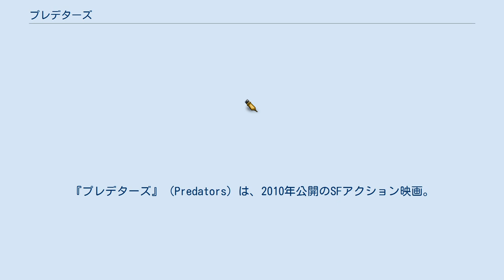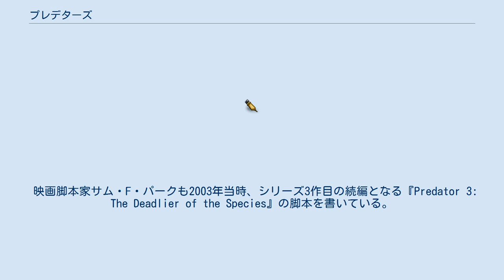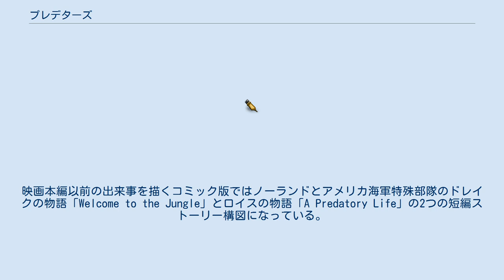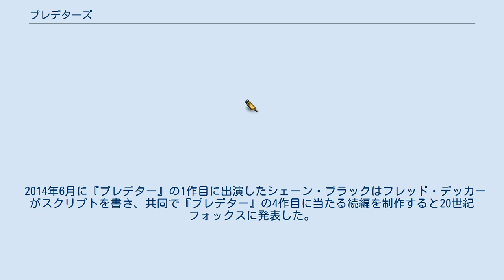プレデターズ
ジョン・デブニーの作曲映画
『プレデターズ』（Predators）は、2010年公開のSFアクション映画。
『プレデター』シリーズの第3作目に当たる映画である。
 傭兵のロイスは突如閃光に包まれ、気がつくとどこかの上空を落下していた。
地面の直前でパラシュートが開き着陸するが、そこは得体の知れないジャングルであった。
その後、すぐに同じように落下してきたエドウィン、クッチーロ、イサベル、ニコライ、ハンゾー、スタンズ、モンバサと合流し、医師と名乗ったエドウィン以外は、軍人や殺し屋など「殺人」のプロフェッショナルであるという共通点を持っていることが判明する。
 8名はジャングルを脱出するため行動を共にし、やがて開けた場所に到着するが、空を見ると幾つかの大きな衛星が浮かんでおり、そこが地球でないことを理解する。
そして未知の犬型狩猟動物の襲撃に遭い、自分たちが“狩りの獲物”であることに気づく。
更に奥へ進むとロイス達は、多数の生物が殺され展示されている場所に到達する。
そこは謎の狩人の「狩猟キャンプ」であった。
そこで奇怪なオブジェクトに括りつけられたプレデターを発見する。
一行は他のプレデター三体から襲われ、その場から逃げ出す。
囚われのプレデターを見た際に見せた動揺をロイスから問い詰められたイサベルによると、それは、かつてアメリカの特殊部隊員を襲ったプレデター生命体の特徴に酷似しているという。
 一行はその後、10シーズンもの間、この惑星で隠れて生き抜いてきたというノーランドに生命を救われ合流、異星人達が建設した鉱山発掘の施設の隠れ家で敵の正体や特徴を知り、地球に帰還するために「彼ら」の宇宙船を奪うことを決意する。
 プレデターと戦う中、プレデターにも種族があり、大種族が小種族を虐待していることも知る。
 プレデターと集められた人間の戦い、あるものは相打ちに、あるものは負け、一人、そしてまた一人と狩人達の餌食になり命を落としてゆく。
 今回の狩チームを全滅させ生き残ったロイスとイザベルが空を見上げると、かつての自分たちと同様に、何処かの星から拉致されてきた"次の獲物たち"が降ってくるのであった。
 バーサーカー・プレデターによって獲物として集められた人類。
皆、傭兵や軍人、マフィアなど、戦闘（より厳密に言うならば“殺し”）のプロフェッショナルである。
彼らは皆それぞれ謎の「光」を見た後、意識を失った状態で地球から連れ去られ、パラシュートを与えられ、上空から放り出された。
パラシュートは胸部分のスイッチを押すと起動する、或いはある程度以下の高度になると開くような演出がされていたが詳細は不明で、運悪くパラシュートが開かず落下死した人物もいる。
また、手持ちの武器、弾薬は連れ去られた際の装備そのままのようであるため、エドウィン（医師）やスタンズ（囚人）のように武器らしい武器を持っていない者もいる。
 プレデター達の獲物として集められた別種のエイリアン。
檻に入れられ猟場に連れてこられた。
ヒューマノイド型の様に見えるが、昆虫の様な顔をし、背中に翼か脚部のような器官がある。
また体に虫を這わせている。
他にも同族がいたが1人だけ生き残った。
ロイス達が探検している途中に川沿いで出くわす。
エドウィンをおとりに誘き寄せ、イザベルのライフル銃で狙い撃ちで射殺したかの様に見えたが、弾は外れており実際はノーランドによって射殺されていた。
 正式な名前はないが、元の案では川付近で発見され幽霊か幻の様に見える予定であったことから、リバー・ゴーストという通称で呼ばれる。
デザインをしたグレゴリー・ニコテロによると、フィギュア造形作家の竹谷隆之が制作した『強殖装甲ガイバー』のエロゥシブガイバーにデザインの影響を受けたという。
 本作は映像作品として初めてプレデター同士の対立と争いが描かれた。
 プレデターズの製作総指揮であるロバート・ロドリゲスは1994年頃にプレデターズという原題で、『プレデター3』の脚本（スクリプト）を2つ書いている。
一つは17世紀スペインのガレオン船がプレデターに襲われ船員が闘うという内容。
もう一つはプレデター3用に書かれたもので、『プレデター』の主人公ダッチ・シェイファー（アーノル...